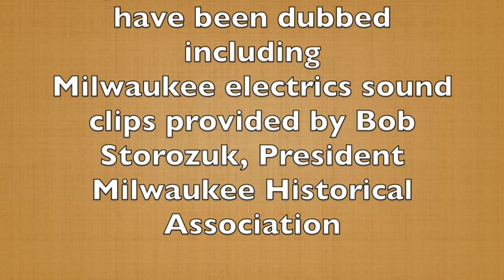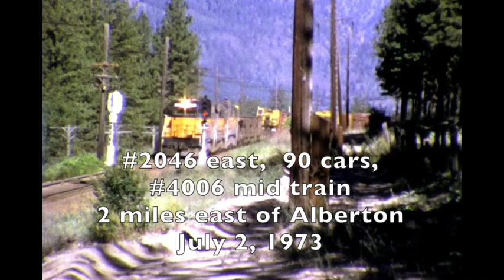Milwaukee Road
This video is a remastered version of a previously posted film about the Milwaukee Road.  Sound clips of Milwaukee electrics were provided by Bob Storozuk, President of the Milwaukee Historical Association.
This video is made up of clips from the Stephen Harris Collection at the Ogden Union Station Archives.  It shows the Milwaukee Road in action in Montana and briefly in Washingtonian 1973.  Main feature are several passes by Little Joes on the electrified section.